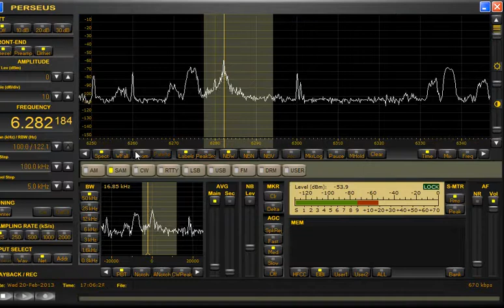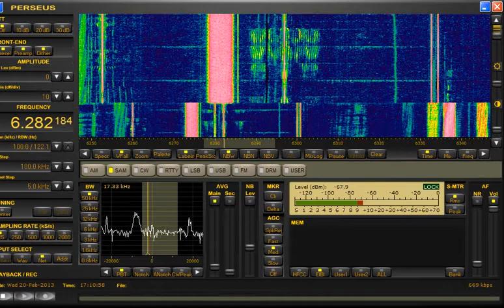Radio Digitaal 6282Khz AM 20-02-2013 1658z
Medium and Shortwave pirate radio Digitaal coming in with a big signal and excellent modulation. Playing some unusual music for dutch shortwave pirates